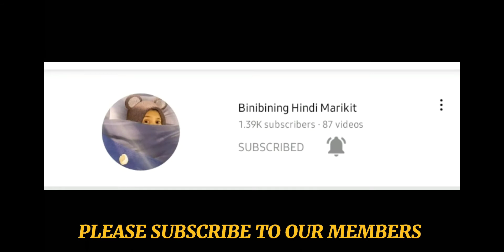ADOBONG TULINGAN RECIPE | MURA AT MASARAP NA ULAM | MAPAPA UNLI-RICE KA SA SARAP | Franz Rick TV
Adobong tulingan